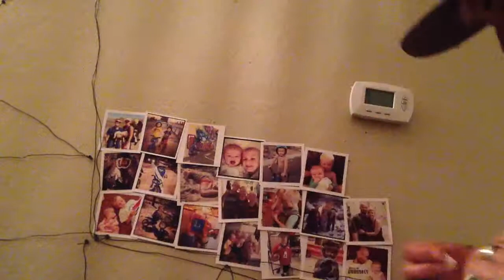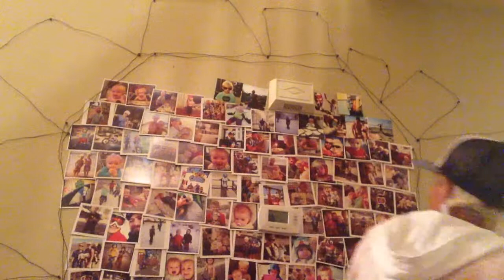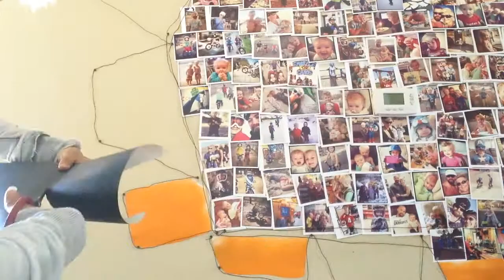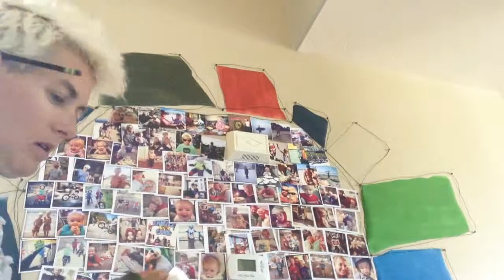mixed media front entry photo wall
Photo wall mixed media style. I took a rebar fence wire, photos, paper & spray paint to make this flower photo wall in my front entry way. visit lizeatondesigns.com to see more videos & shop my store.